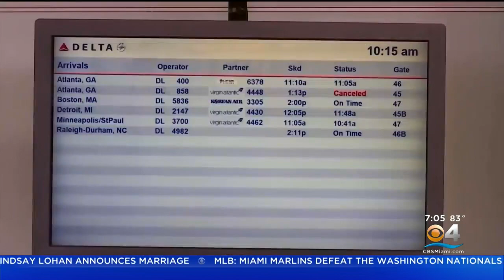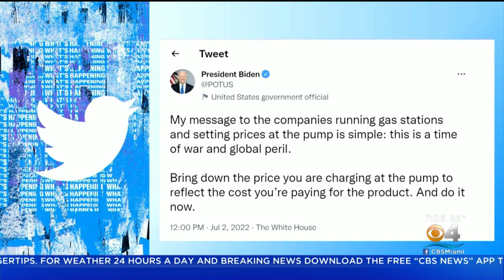What's Causing The Spike In American Airlines Delays?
American Airlines says most of their computer system problems have been resolved.